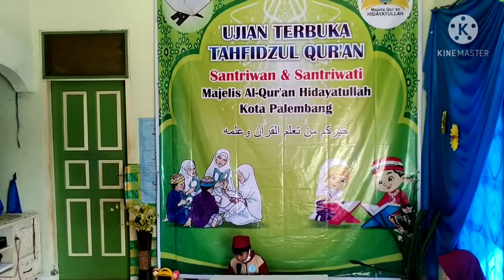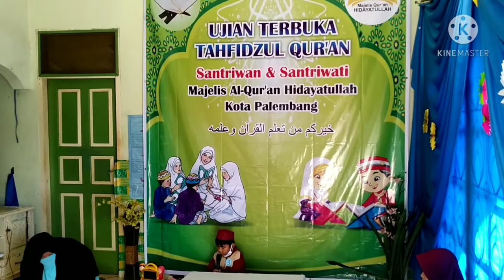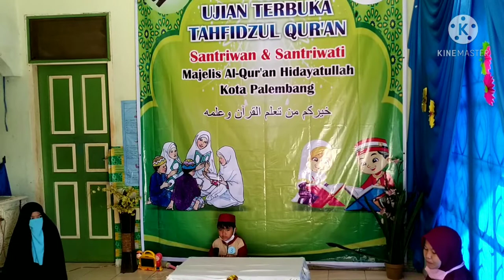Ujian Terbuka Tahfidzul Qur'an Satriwan dan santriwati Majelis Al Qur'an Hidayatullah Kota Palembang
Kakak Abidzar mengikuti ujian terbuka
alhamdulillah berani tampil
berani ujuk hafalan walau masih malu malu tetapi alhamdulillah abi Ummi bangga pada mu nak